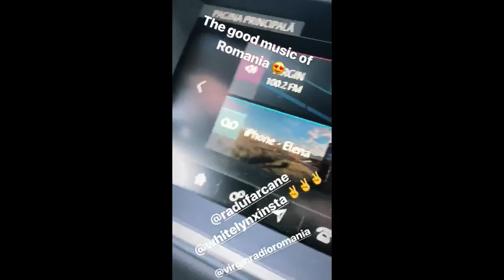İnna Storysinde Seni Çok Seviyorum Dedi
İnna'nın 28 Mayıs 2018 İnstagram|Snapchat Storysi(Hikayesi)